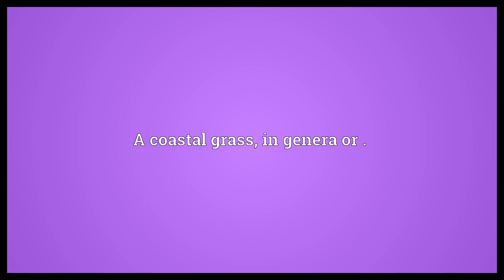Spinifex Meaning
Video shows what spinifex means. An Australian coastal grass in genus. A coastal grass, in genera or ..  Spinifex Meaning. How to pronounce, definition audio dictionary. How to say spinifex. Powered by MaryTTS, Wiktionary